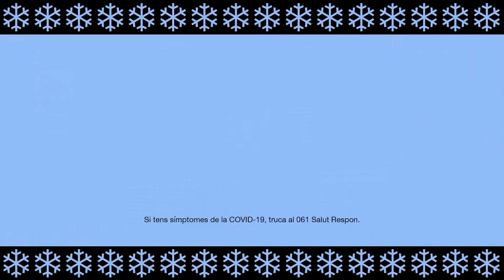Compania capfred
Tv ad during the Covid